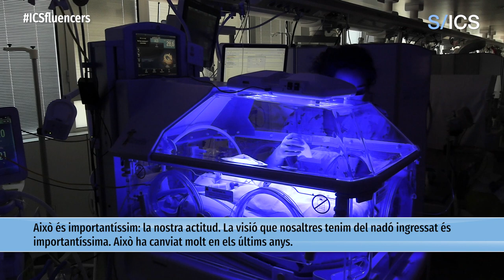La nova Unitat de Neonatologia de l'Hospital Universitari Germans Trias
El part sempre és un episodi que les mares i els pares no oblidaran mai. Malgrat això, les experiències més boniques també poden tenir moments difícils i complicats. Aquesta setmana entrem a la nova Unitat de Cures Intensives (UCI) de Neonatologia de l'Hospital Universitari Germans Trias per conèixer els nous equipaments i com aquests milloren l’atenció als nadons ingressats i les seves famílies. La Gemma Ginovart, cap de secció de Neonatologia, i la Maica Ezpeleta, supervisora de la Unitat de Neonatologia de l'Hospital, ens explicaran com han aconseguit potenciar encara més el vincle tan fort que es forja entre les i els professionals sanitaris i aquests petits grans herois i heroïnes que hi estan ingressats.